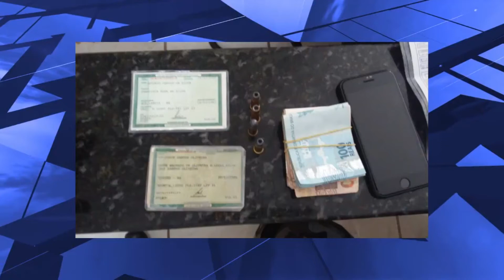(EDIÇÃO 15/03) - Dupla é detida, em Caxias, com caminhonete que foi roubada em São Paulo